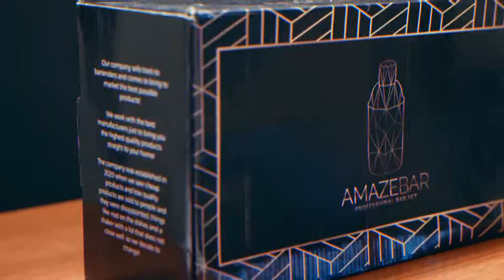Product Video for Amazon sellers & e-commerce David ET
Amazon and eCommerce product video
Would You Like To Convey Your Product To Increase Sales?

Hire an experienced production company that has all the right tools and experience to create for you the right video for your product.

Together with you, we will create the right movie for your needs.

Our work has been featured on many different platforms and as a result, we have learned to be a dynamic and creative company.

- We are a production company That truly cares about our clients:
- Years Of success
- Satisfaction guaranteed
- Using professional cameras & gear to produce the best results.